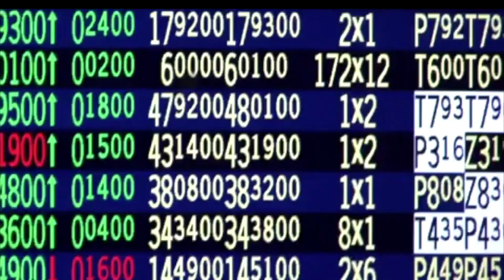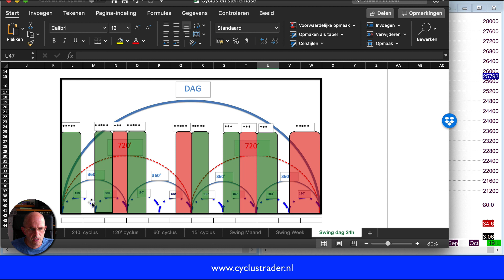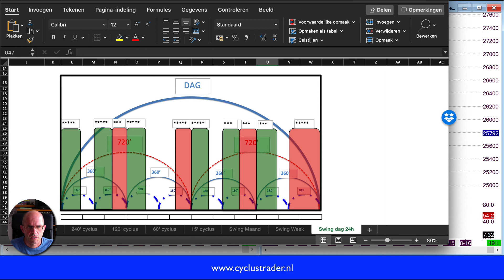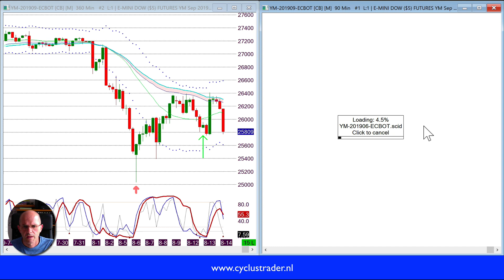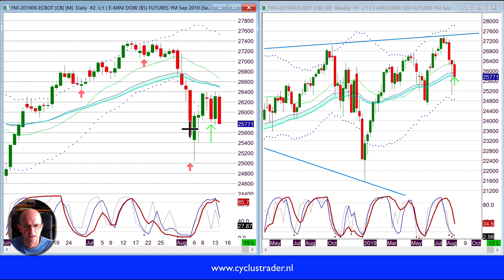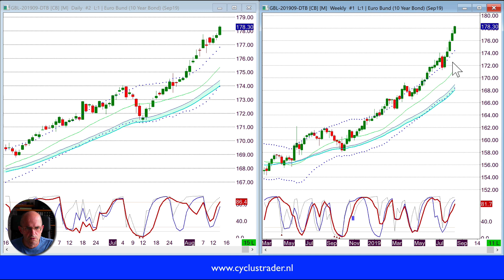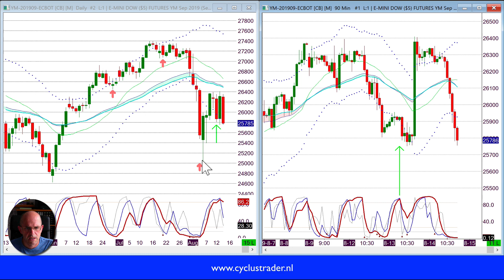Trading vlog marktanalyse 14 augustus 2019